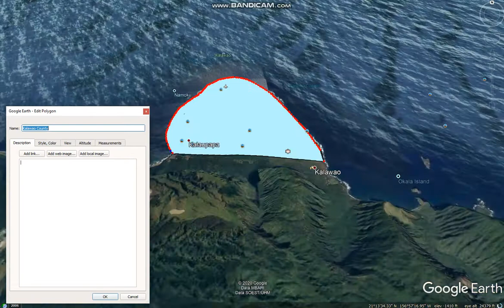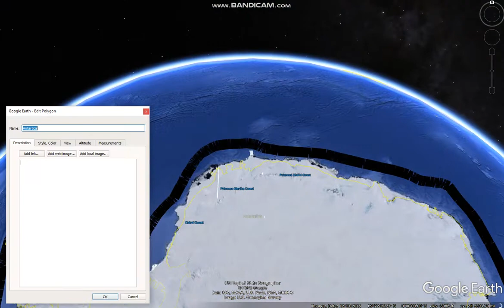Places With No COVID-19 (11-9-2020)